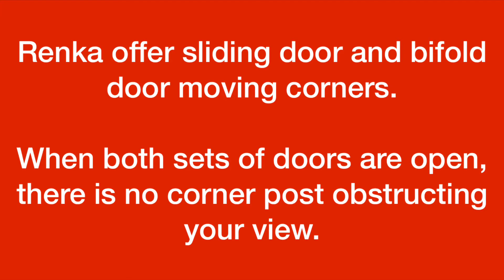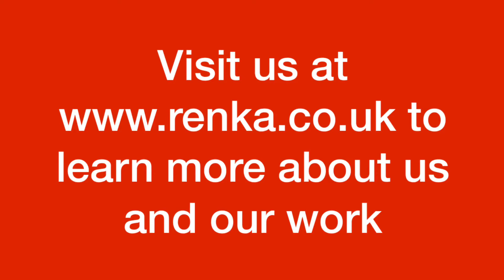Moving corners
Sliding and bifold door corner solutions